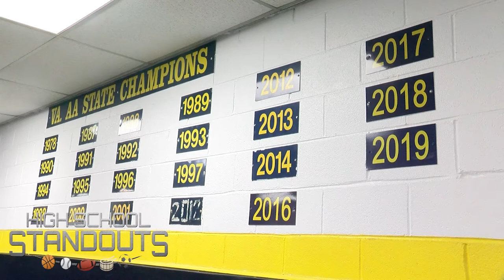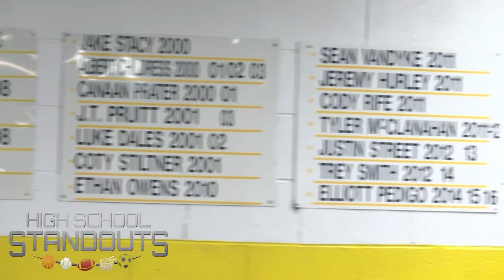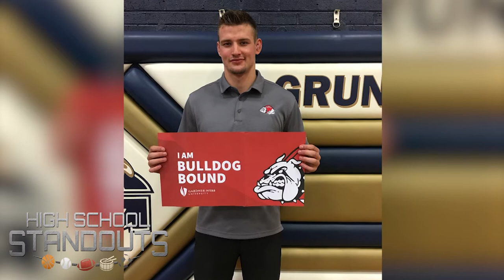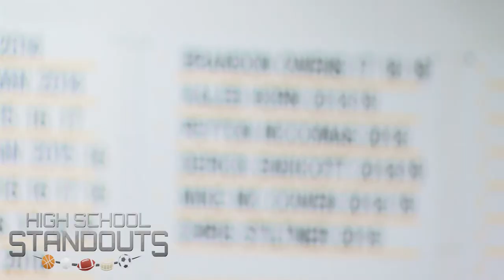High School Standout Peyton McComas becomes the next legend in Grundy wrestling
HS Standout for 2-9 Peyton McComas